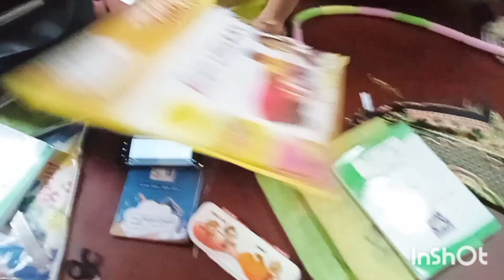আমার ছেলের কাজ দেখো 😂😂😂